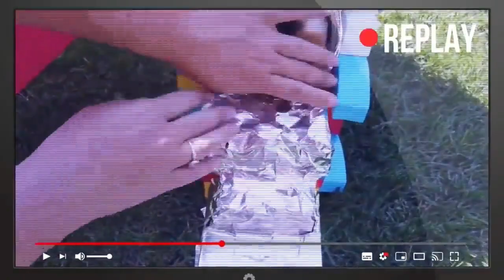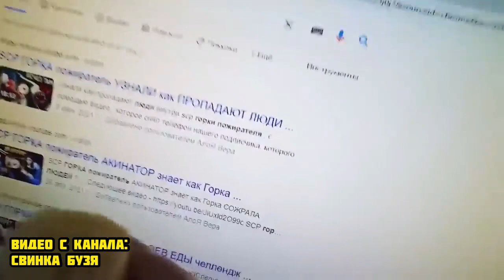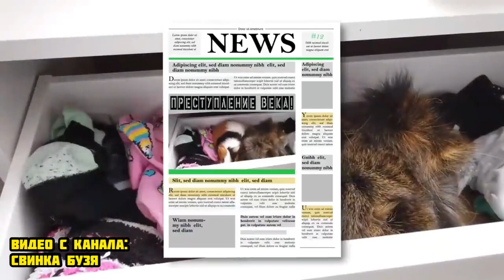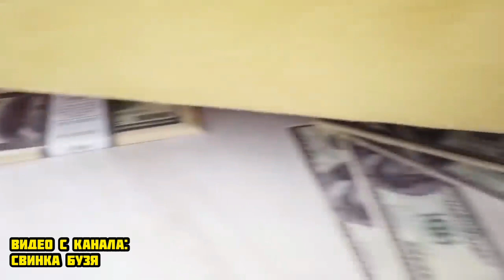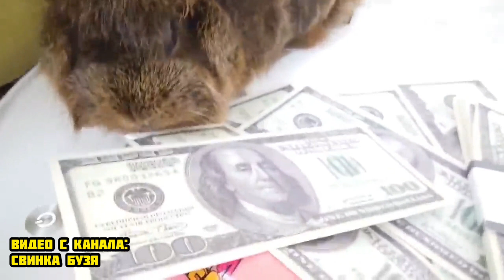МАША.ЕХЕ УБИЛА Свинку Бузю и КУЗЮ ! **Вера в Шоке** Морская Свинка Бузя и Кузя Вера Челлендж 24 Часа